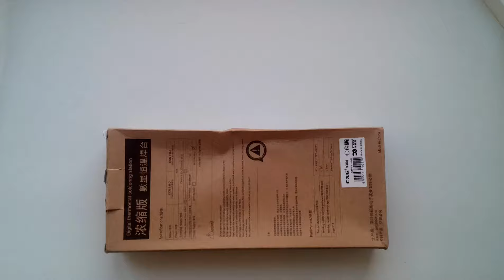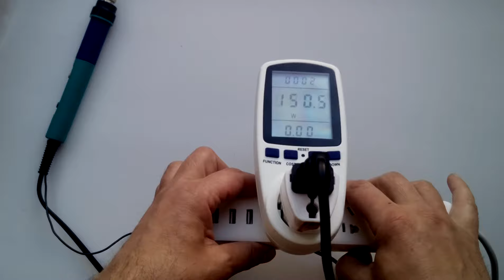Паяльник CXG 936 с регулировкой температуры и термостабилизацией